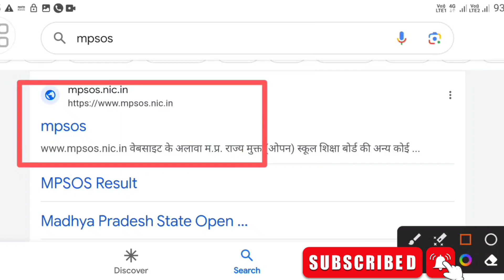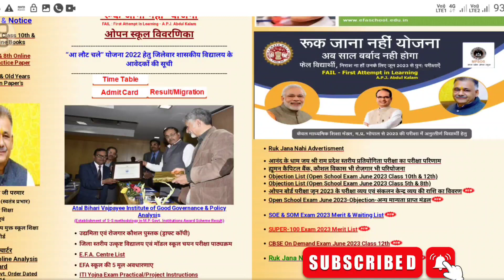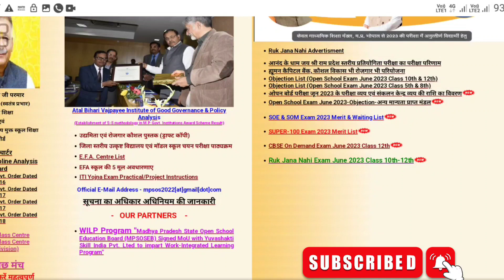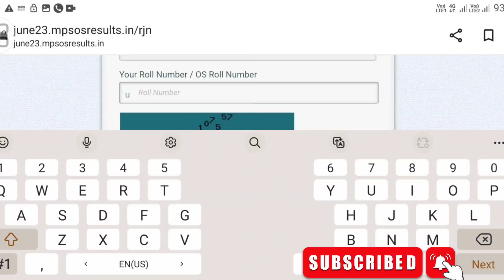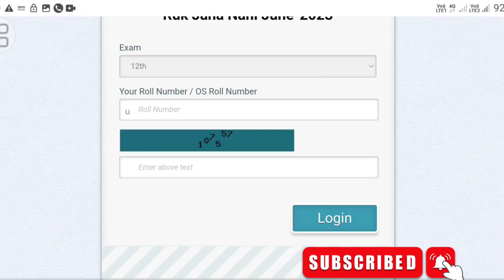MPSOS Result June2023| Mp Ruk Jana Nahi Result 2023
MPSOS  Result June 2023 |
Mp Ruk Jana Nahi Result 2023 |

Your Queries -

MPBSE 1Oth & 12th supplementary result 2023
10th class supplementary result 2023
12th clasparikshas supplementary result 2023
purak 2023 result
mpsos ka form kaise bhare
mpsos 2023
ruk jana nahi exam date 2023
mpsos
mp board exam news 2023 today
mp ruk jana nahi 2023
mp sos result 2023
mpsos result 2023
mpsos result 2022

shivay Mp Online
class1Othmp ruk jana nahi result 2023